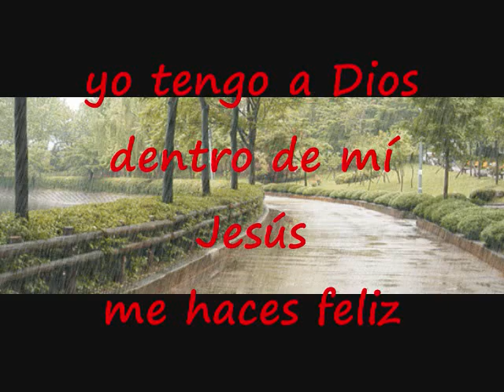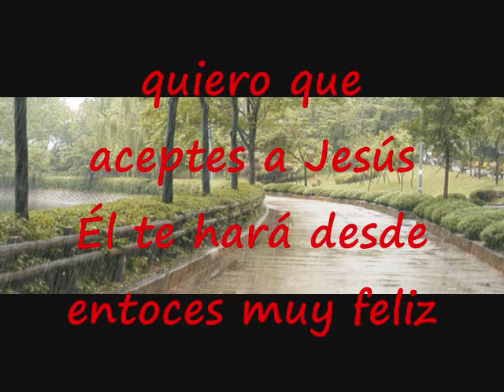Jesús Me Haces Feliz